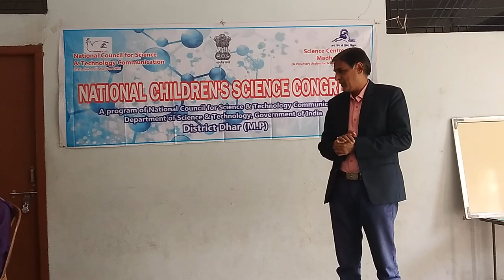NCSC 2020 District level presentation feedback session Mr.Sunil Ostwal girls higher secondary school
District Coordinator sushil kumar jain
Manas convent higher secondary school